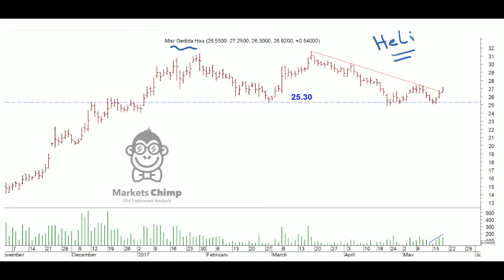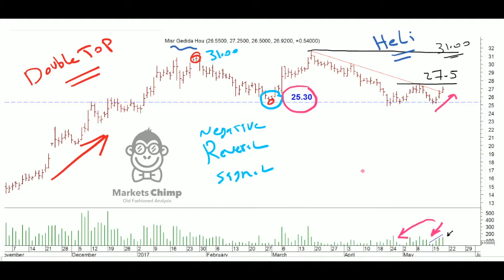يبدو أن المشترين لن يتركوا سهم هليوبوليس فريسة في أيدي البائعين!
إختراق إيجابي جدا في سهم مصر الجديدة!